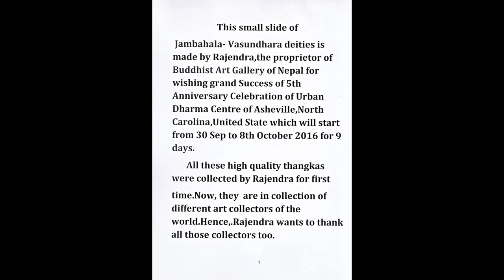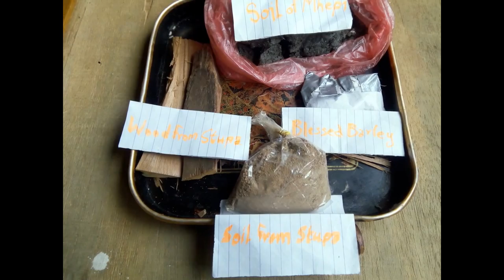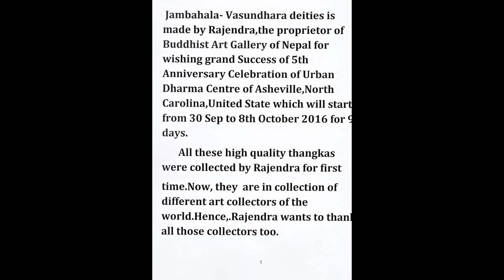Chinese Media People at Buddhist Art Gallery